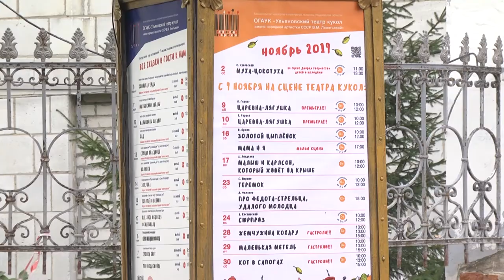Театр кукол вернулся с гастролей и готовится к открытию сезона на родной сцене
Театральный коллектив Ульяновского областного театра кукол имени народной артистки СССР В. М. Леонтьевой вернулся с острова Сахалин. Своими впечатлениями от поездки поделился директор театра Александр Колтун. Заодно он рассказал, как идёт ремонт в здании театра и когда состоится премьера спектакля на обновленной сцене.